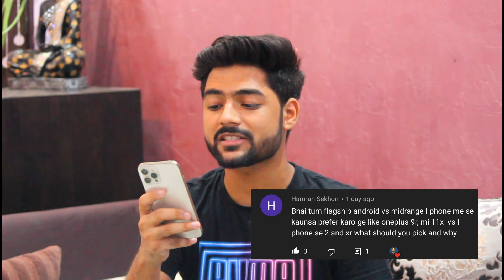iphone 12 Made In India is coming .. Lowest Price ? iphone 11 Next Sale . 5g in 4g iphone possible ?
Hello This is our Sunday QNA Video
Time Stamps :
0:00 Sunday Qna
0:26 Flagship android vs Midrange iphone
1:02 Antivirus Software for iphone
1:20 Macbook Air vs Macbook Pro
2:02 iphone 11 in 44,999
2:33 Charge iphone 100% in 2 mins ?
2:58 iphone 11 & SE 2 5g ?
3:30 Second Hand iphone Market
4:02 Apple Charging Cable Quality
4:38 Made in India iphone 12
5:30 Airpods  3 Not coming ?
6:00 New macbook pro in WWDC & Price
6:34 iphone 12 vs 12 pro
7:19 iphone 12 made in india Lowest Price

Youtube Gears :
➤ Main Camera
➤ iphone 12 pro max
➤ Voice Recorder
➤ Ring Light